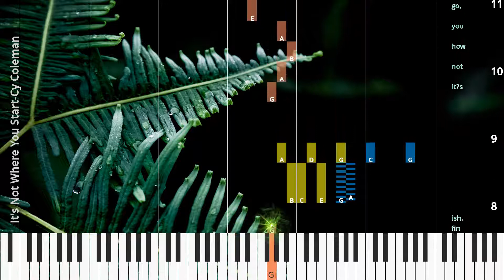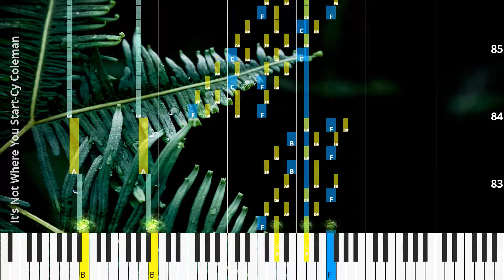🎹Chord & Lyrics, It's Not Where You Start, Cy Coleman, Synthesia Piano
♫ Synthesia Piano Tutorial, Chord & Lyrics: It's Not Where You Start, Cy Coleman

♫ Cy Coleman Piano Tutorial
♫ Cy Coleman Chord
♫ Cy Coleman Lyrics
♫ Cy Coleman Subtitle
♫ How to play It's Not Where You Start
♫ It's Not Where You Start Piano Chords
♫ It's Not Where You Start Piano Easy
♫ It's Not Where You Start Piano Difficult
♫ It's Not Where You Start Piano Cover
♫ It's Not Where You Start Piano Remix
♫ It's Not Where You Start Piano Tutorial
♫ It's Not Where You Start Notes
♫ It's Not Where You Start Piano Tiles
♫ It's Not Where You Start Easy Slow
♫ It's Not Where You Start Academy Piano
* Lyrics
It’s not where you start,
but where you fin ish.
It’s not how you go,
it’s how you land.
A hun dred to one shot,
you call him a klutz,
can out run the fav ’rite,
all he needs is the guts.
Your fi nal re turn will not di min ish,
and you can be the cream of the crop.
it’s where you fin ish,
and you’re gon na fin ish on top.
If you start at the top,
you’re cer tain to drop.
You’ve got to watch your tim ing.
Bet ter be gin by climb ing up,
up,
up the lad der.
You’re go in’ to last.
You can’t make it fast,
man.
No bod y starts a win ner.
Give me a slow be gin ner.
Eas y does it,
my friend,
con serve your fine en dur ance.
my friend,
’cause that’s your life in sur ance.
While you are young,
take it rung,
af ter rung,
af ter rung.